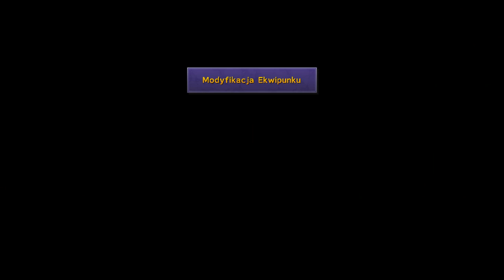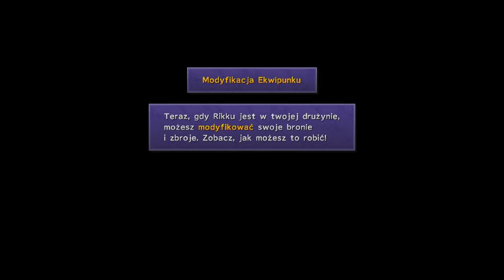Znalazlem Trupa... Jak Pewien Jutuber!! | Final Fantasy X HD Remaster #24